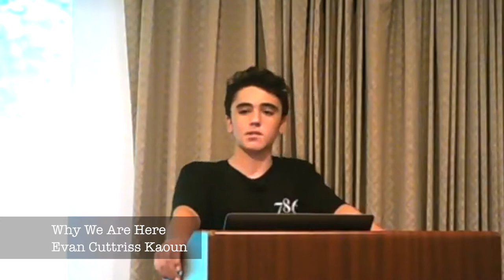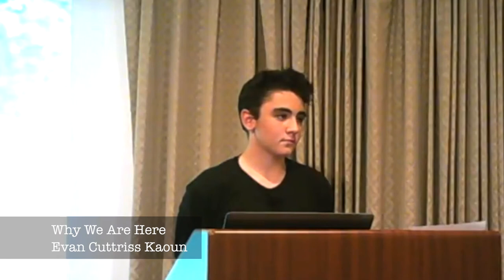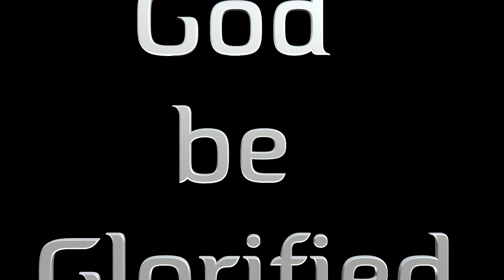28 - Why We Are Here - By Evan - Submitters Annual Conference, 2017